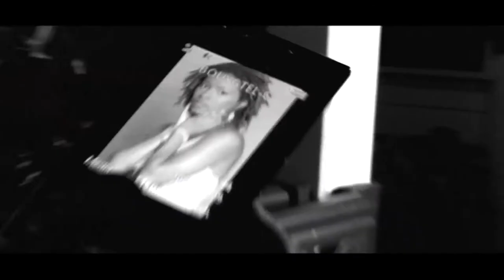new clip 2011 -BADMAN- yeahman'c